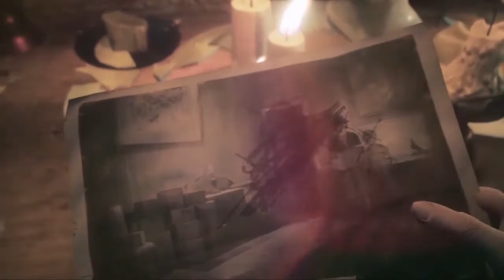Remothered: Tormented Fathers Das Mädchen auf dem Dachboden #06 Lets Play Remothered Deutsch PC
Remothered: Tormented Fathers ist das reine und realistische Survival Horror Videospiel

Remothered: Tormented Fathers ist das reine und realistische Survival Horror Videospiel von Darril Arts von Chris Darill und entwickelt von Stormind Games.

Die Geschichte ist reich an unvorhersehbaren Wendungen, aber zugleich ergreifend. Psychologie splielt eine große Rolle in dem Spiel: Helden und Feinde sind atypisch und die Grenze zwischen Gut und Böse verschwimmt. Das Spiel entwickelt sich ähnlich wie die Erzählung eines Films, bei der sich der Spieler komplett mit dem Charakter identifiziert. Der Soundtrack, komponiert von Nobuko Toda (Final Fantasy, Halo, Metal Gear Solid) und Luca Balboni, fördert die furchteinflößende Atmosphäre des Spiels.